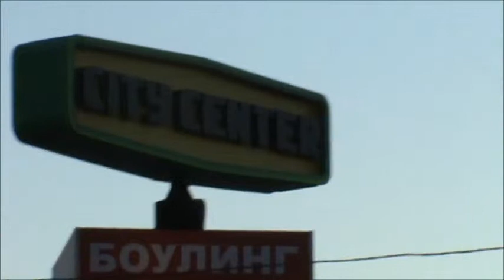Жители Таирово против МАФов и вырубки последних деревьев!!! Возмущается ОнЖеГога!